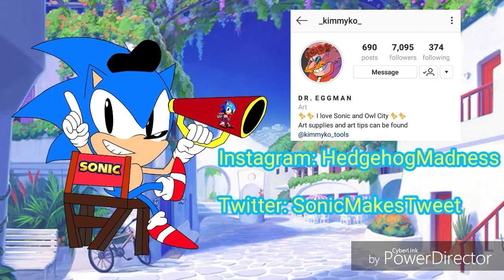Sonic's Stupidity (Comic Dub)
So I saw this person's comics and I found them amusing and decided to ask them if could dub them, the answer was yes.

(Sorry if I keep cutting off, I tired.)

Voice of Sonic and Eggman: Me

Desolate Hills - Lil Boulder

Sonic 3 file select